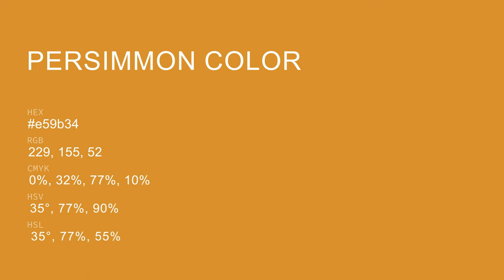Persimmon color e59b34 hex color - Orange color - Cool color e59b34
What color is Persimmon ? e59b34 hex color - Orange color - Cool color e59b34

Hex e59b34 Color Code is also known as Persimmon color.